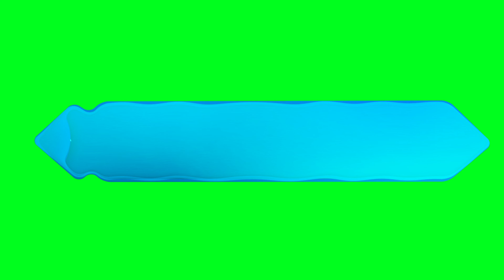Barras para títulos green screen 4k pack 9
Nuevas y excelentes barras para animar tus títulos en tus ediciones de video

Puedes ver también estos efectos que te pueden ser útiles

If they like effects and would like to see better and more realistic
Support an initiative to improve the PC by donating what you want
To create effects of liquids and smoke particle rays
a fairly powerful pc is needed and only if you support I will start bringing you
realistic effects, thank you very much

Si te gusto deja tu like, muchas gracias